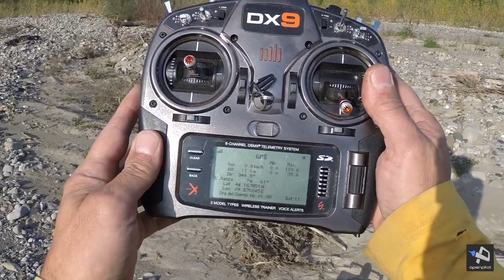EVO Speed MK2 - Speed trial (110 km/h)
Frame: EVO MK2 (designed by RZ_Alex)
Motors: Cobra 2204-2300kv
Propellers: HQ 5x4.5 bull nose
ESCs: KISS 18A
Flight controller: openpilot CC3D (FW 14.10 RC4)
Rx: Spektrum AR6260
Telemetry: Spektrum TM1000 + GPS module
Lipo: Turnigy nano-tech 4S 1000 mAh 45C